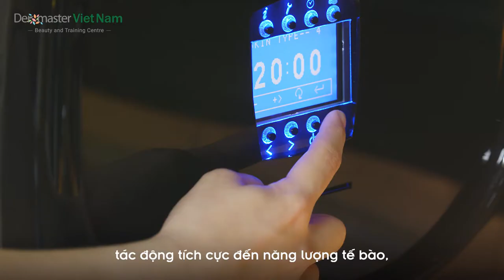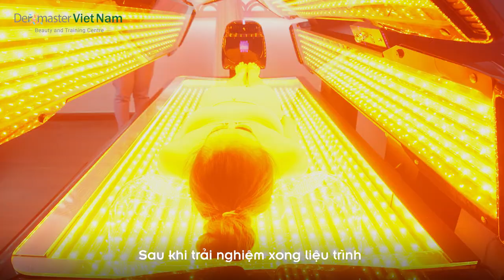Liệu trình phục hồi sức khỏe, nâng cao đề kháng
Nhiều người đau đầu, mất ngủ triền miên nhưng chủ quan chỉ uống thuốc mất ngủ mà không hề nghĩ đến trầm cảm. DERMASTER VIETNAM giới thiệu công nghệ mang tính đột phá mới Giường sáng thanh xuân, giúp “tăng cường sức khỏe” hệ thần kinh, cho bạn một tinh thần thoải mái, từ đó làm việc hiệu quả hơn, sống khỏe hơn.
❤️ ĐỪNG QUÊN KẾT NỐI VỚI CHÚNG TÔI NHÉ!